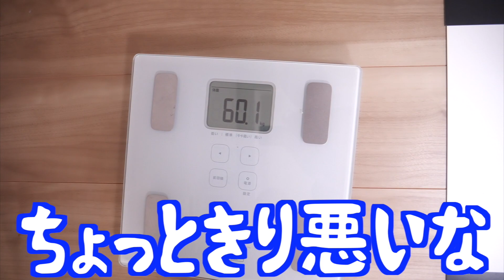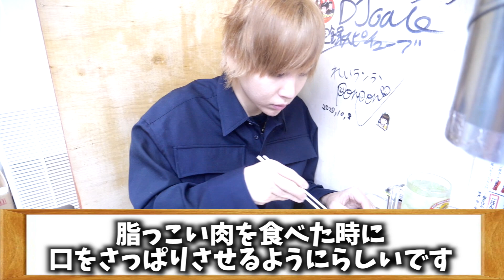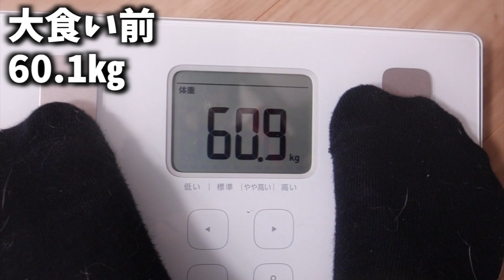西成の焼肉ホルモンで3日間生活してみた！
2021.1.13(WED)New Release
ラトゥラトゥ 初のフルアルバム「百火繚乱船」2021/1/13(水)発売決定！
▼百火繚乱船Music Videoはこちら

発売を記念して1/13ネットサイン会開催決定！

また、アルバム発売記念にファンクラブ「LATUUU」限定グッズを発売！
ラトゥラトゥの歴代MusicVideoで着用していた衣装全１５種がアクリルスタンドで登場！

タケヤキ翔×マイキ「ラトゥラトゥ」